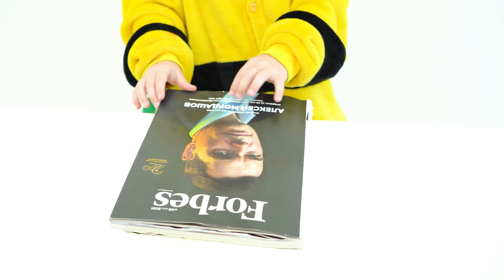Ребенок остался дома один и призраки стали его пугать. Мама ушла в магазин и оставила его одного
Ребенок остался дома один и призраки стали его пугать. Мама ушла в магазин и оставила его одного. Он испугался и спрятался под одеялом в кровати